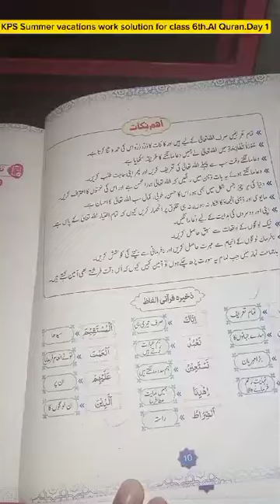summer vacation work solution|| 6th class|| Al Quran Day 1